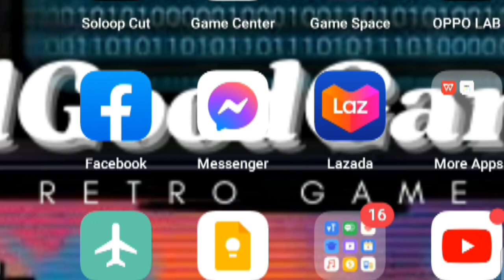Metal Slug 2 (Mission 1 to 4) Gameboy Color Emulator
If you like this game when you are a kid of 90's well watch this metal slug gameplay and enjoy reminiscing.